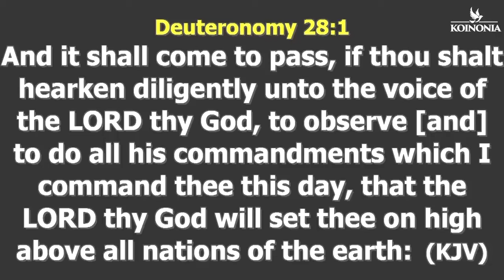A POWERFUL PROPECTIC WORD SESSION WITH APOSTLE JOSHUA SELMAN